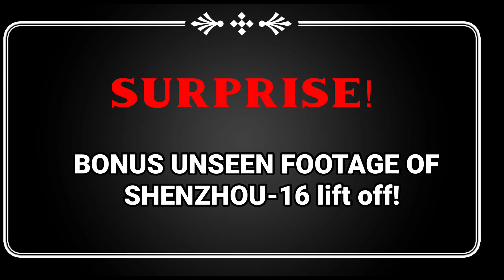DOCKING CONFIRMED: Watch the blazing fast Shenzhou-16 docking to Tiangong, envy of the world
JUST IN: China's Shenzhou-16 spaceship docks with space station combination
China's Shenzhou-16 spaceship, with three astronauts aboard, docked with the country's space station combination at 4:29 p.m. Beijing Time on Tuesday, finishing another important step of the country's latest manned space mission, confirmed China Manned Space Agency (CMSA).
It took six autonomous orbit adjustments and about six and a half hours to complete the autonomous fast docking process and was the most difficult docking to date.

Shenzhou-16's docking with the China Space Station was harder than previous Shenzhou missions because of the station's colossal size and mass, which exceeded 100 metric tonnes.
This is the first time China performed radial docking after the T-shaped station was assembled. They used new dampers to reduce the impact on both the spaceship and the station.
The Shenzhou-16 and Shenzhou-15 crews will work together for 5 days before the old crew returns to earth.